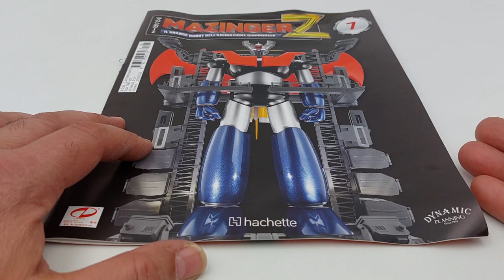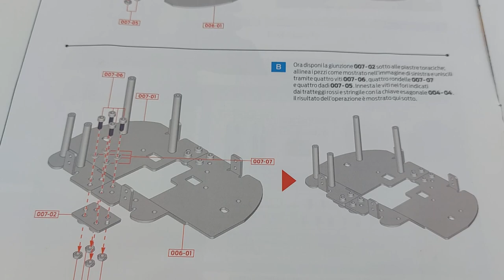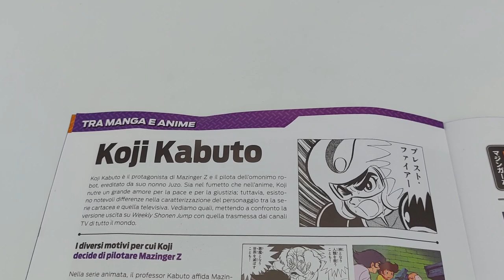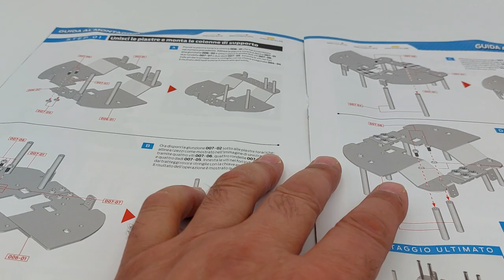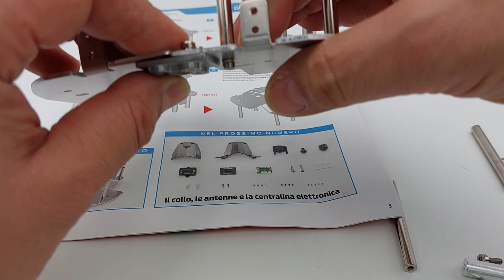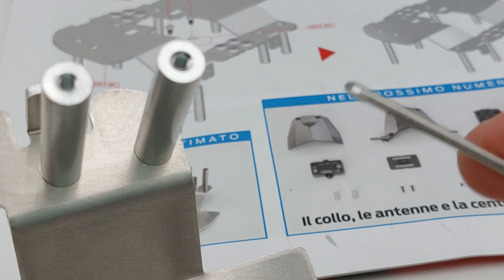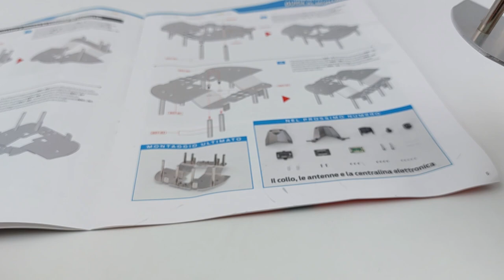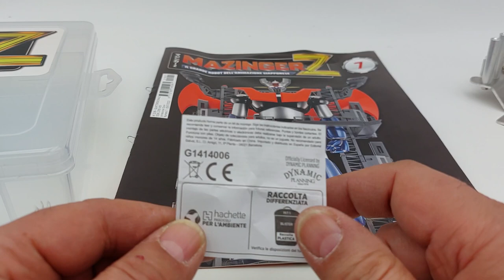MazingaZ uscita 7 Hachette. Montaggio quarta parte della piastra toracica destra e unione delle due.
Continuiamo questa nuova splendida avventura con il nostro eroe, Il MazingaZ!
In questo settimo numero, andremo a montare la quarta parte della piastra toracica destra che poi andremo ad unire alla piastra sinistra montata nell'uscita numero 6!
La sua imponenza, la splendida e inconfutabile fattura, resa ancora più completa dal centro ricerche fotoniche fornito in corso d'opera, rende questo robot, un oggetto da collezione senza precedenti!
La collezione prevede 100 uscite:
Per coloro i quali hanno sottoscritto l'abbonamento:
Nelle prima consegna, sono previste due uscite, poi, successivamente, tre numeri al mese!
L'abbonamento on-line da diritto a tutti i gadgets previsti, consegna gratuita senza spese e blocco assicurato del prezzo fino al termine della collezione!

Iron man alto 60 centimetri con 52 articolazioni!
RoboCop, il Cyborg di circa 62 centimetri di altezza!
La mitica Ford Gran Torino di Starsky & Hutch!
La Lancia Stratos HF livrea Alitalia del grande Sandro Munari e del suo navigatore Silvio Maiga!
Oltre a quanto scritto sopra, puoi trovare anche: modellini di auto in varie scale, armi a Co2 e presto anche elettriche! Quindi, ragazzi, non dimenticate di iscrivervi e di seguirmi perché troverete sempre cose nuove accompagnate, sempre, dai miei consigli sul montaggio e sugli eventuali interventi! Un saluto a tutti gli appassionati del bello e sano modellismo!

Questo è il link in descrizione dove potrete decidere di supportare il canale! Grazie a tutti voi del vostro aiuto!

ENGLISH:
Let's continue this wonderful new adventure with our hero, Il MazingaZ! In this issue number 7, we are going to mount the fourth part of the right chest plate which we will then join to the left plate mounted in output number 6! Its grandeur, the splendid and irrefutable workmanship, made even more complete by the photonic research center provided during construction, makes this robot an unprecedented collector's item! The collection includes 100 releases: The first release for € 1.99! The second release for € 6.99! The 98 remaining releases, at 12.99 euros! Total price of the collection, € 1,282.00! The on-line subscription entitles you to all the gadgets provided, free delivery without charges and guaranteed price blocking until the end of the collection! Also follow my playlist where you can find: 60cm tall iron man with 52 joints! RoboCop, the Cyborg of about 62 centimeters in height!
The legendary Ford Gran Torino by Starsky & Hutch! The Citroën 2CV Charleston! The Lancia Stratos HF Alitalia livery of the great Sandro Munari and his navigator Silvio Maiga! In addition to what is written above, you can also find: model cars in various scales, Co2 weapons and soon also electric! Greetings to all fans of beautiful and healthy model making!